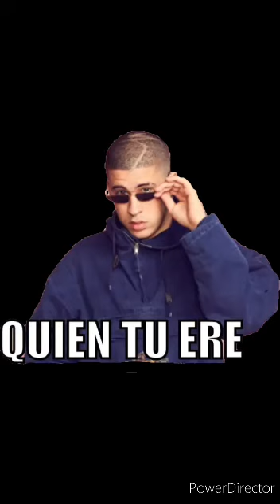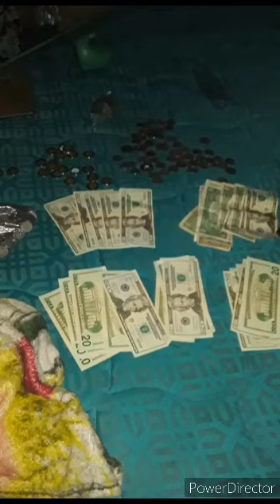Esta ser yo- Bad bunny x Anuel aa